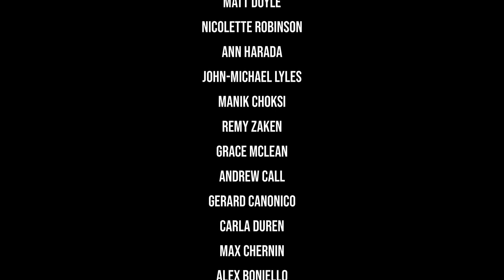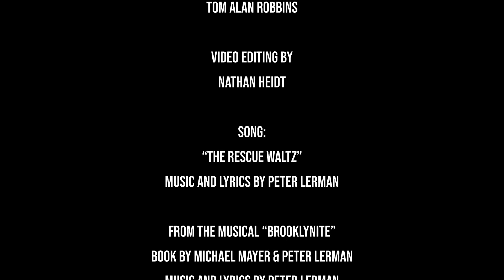"Rescue Waltz" Brooklynite Cast Tribute to Nick Cordero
The cast of Vineyard's Brooklynite came together to pay tribute to our friend and colleague Nick Cordero. “Some are rockets who light up our sky.” We love you, Nick.

Featuring the original cast of BROOKLYNITE (2015) in order of appearance: Peter Lerman (on guitar),  Matt Doyle, Nicolette Robinson, Ann Harada, John-Michael Lyles, Manik Choski, Remy Zaken, Grace McLean, Andrew Call, Gerard Canonico, Carla Duren, Max Chernin, Alex Boniello, Tom Alan Robbins.